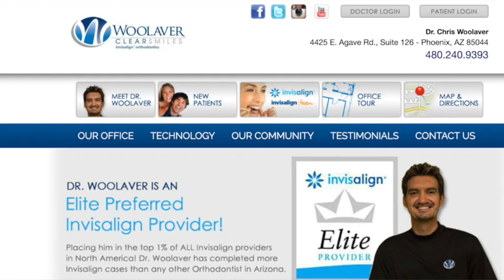028 Woolaver Orthodontics with Dr. Chris J. Woolaver : Ahwatukee Uncensored with Howard Farran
Tukeetown is your destination to get recommendations on local businesses, find information on upcoming events, buy and sell items in the classifieds section, and listen to the latest Ahwatukee Uncensored podcast–all while connecting with your community! Our organized message boards give Ahwatukee residents an easier way to exchange viewpoints and discuss topics that matter to you and your community.

Dr. Woolaver was born in Nova Scotia, Canada and then later moved to Calgary, Alberta. He attended the University of Alberta for undergraduate Biochemistry major/genetics minor and received his DDS from the University of Alberta in 1996.

He married his wife Allison right after graduating, and then they moved to Oregon where he worked as a general dentist for 1 ½ years before going back to Canada to get his Masters degree in Orthodontics at the University of Manitoba.

After a three year residency in Orthodontics, they moved here to Ahwatukee in 2001. Dr. Woolaver worked at Southwest Dental group in Tempe to get sponsored for his greencard.
He and Allison had their daughter, Maya, in 2003 and their son, Ben, in 2005.

Dr. Woolaver opened Woolaver Orthodontics in Ahwatukee in 2008 and he became a US citizen in May 2014.